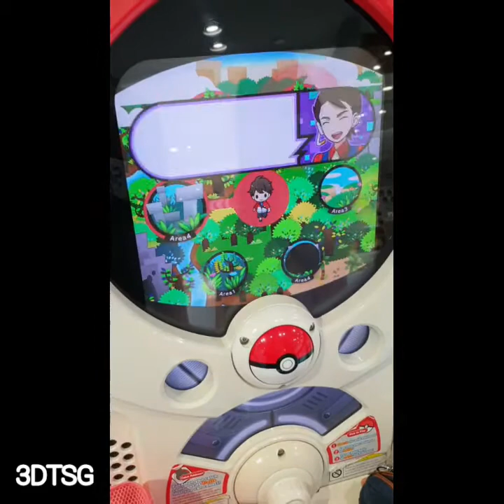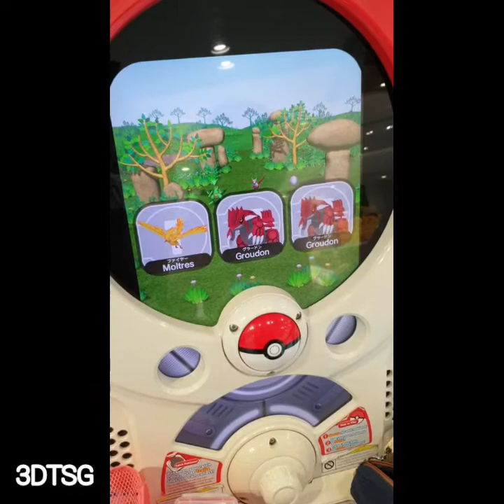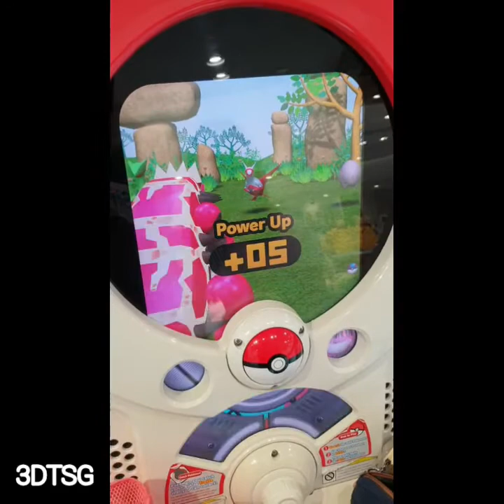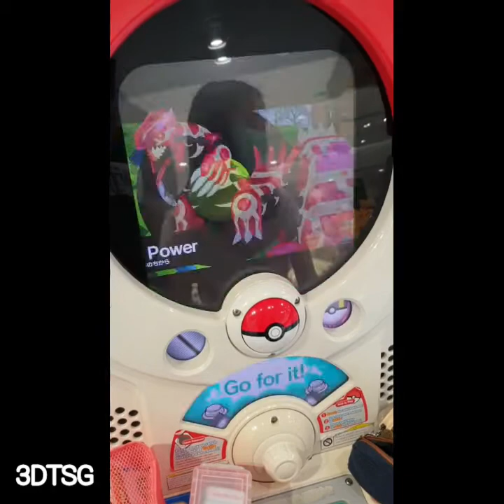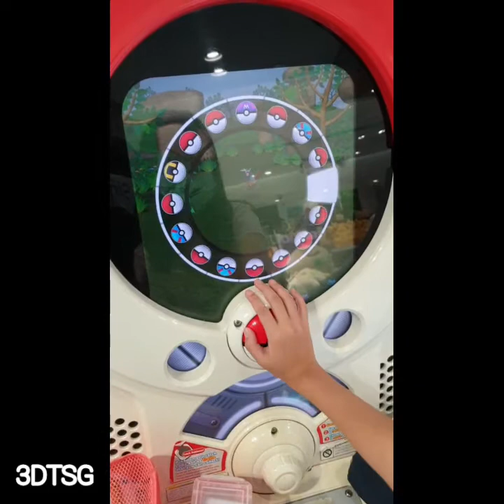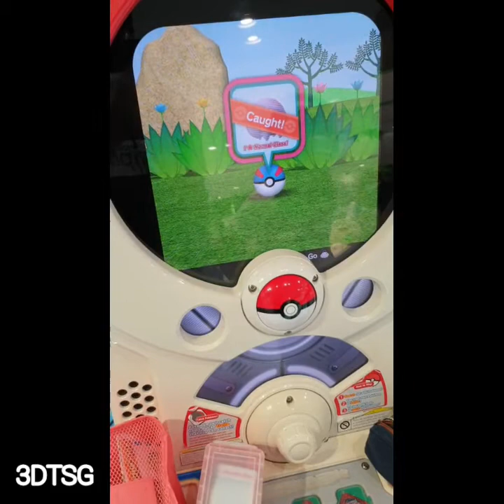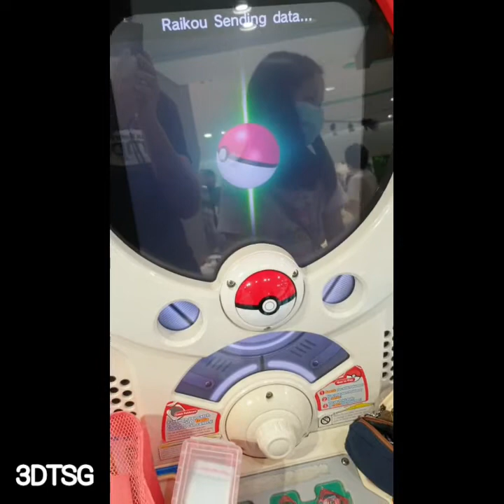Pokemon Tretta Z4 wanted to catch Hyper Latias but ended up caught Hyper Raikou by surprise.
Caught a 3stars/hyper Raikou by surprise.